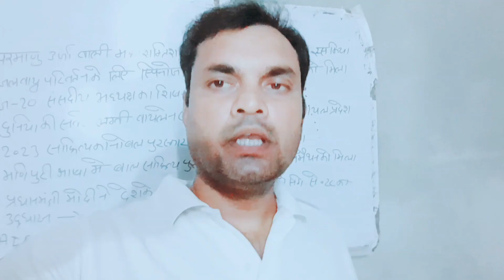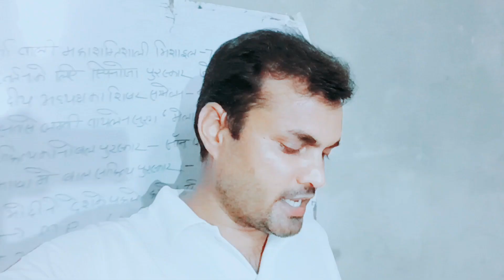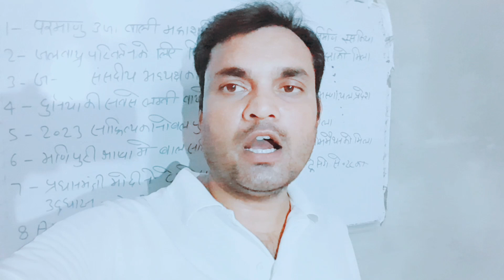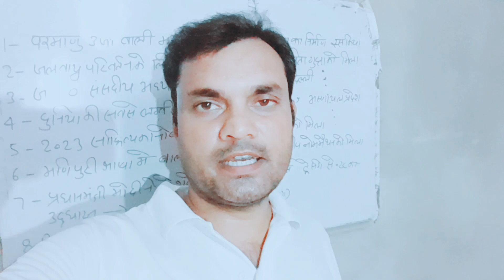BPSC Tre 3•0 Cancelled |Bihar Shikshak Bherti Cancel News | BPSC Tre 3•0 latest news |BPSC Teacher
bpsc tre 3•0 re exam date out
bpsc tre 3•0 re exam date change
bpsc tre 4•0 latest news
bihar shikshak bherti
bpsc tre re exam date